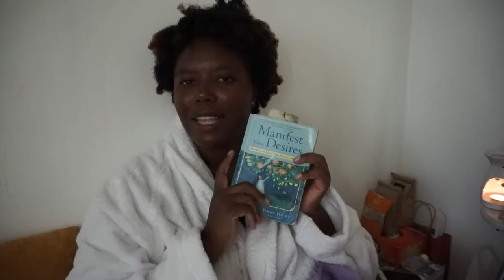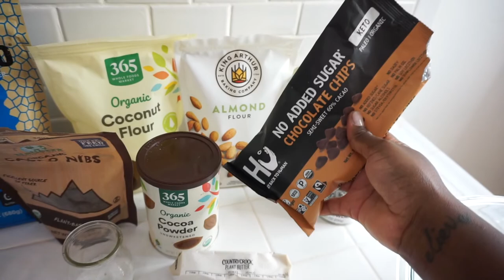Spend The Day With Me Vlog | Morning Routine | Everyday Skincare | What I Eat In A Day Vegan Keto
Hi Friends!
Welcome back to the vlogs! This is a Spend the Day with me Vlog where I inadvertently share my Morning Routine, my Everyday Skincare and What I Eat In A Day Vegan on Keto.

This is a very chill vlog that also has an Amazon unboxing, I bake some keto muffins and I share my spiritual practices/processes or what you may call my meditation routine.

I hope the video is of value to you, I hope you gain something of value and leave the rest in this spend the day with me vlog.

The vlog increases and decreases pace but if you stick it out to the end I promise you will enjoy it!

Saudia.
(Saw-dÍ-yah)

Time Stamp

0:00 Intro Reel
0:16 Vlog Intro
3:27 Morning Walk To Griffith Park, Los Angeles
4:27 Morning Shower
4:35 Morning Spiritual Processes(Meditate/Chant/Five Minute Journal..)
7:05 Closing Out Spiritual Process + Hair & Skin Chitchat + Outlander Fandom
10:31 Everyday Skincare
16:55 Amazon Unboxing & Chitchat
22:41 A Sit-Down Moment & Heart To Heart
25:21 1st Meal (Keto) Soup + Salad
27:54 Work From Home With Me ChitChat + Baking Talk
29:13 Failed Baking Attempt 1 +  2nd Meal (Keto Snack)
33:28 3rd Meal Keto (Main Course)
35:50 Closing Remarks + Heart To Heart
38:36 Outro With Love ♡

• Always Thin Daily Panty Liners For Women (162 Count)
• Native Charcoal Toothpaste
• SIORO Long Silk Satin Robe for Women
• Monk Zero Powdered Monk Fruit Sweetener, Non-Glycemic, Keto Approved, Zero Calories
• 9 Pieces Silicone Spatula for Beauty Kitchen Makeup Bottle Scrapper:

My Tripod